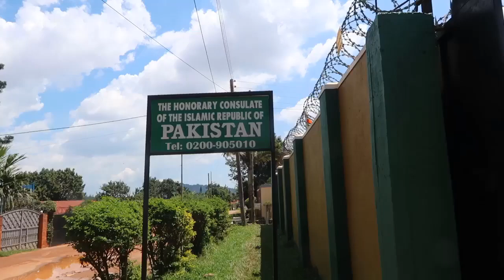Honorary Rukia Nakadama Consul of Pakistan Uganda. Oct 2019.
All about People, Places & Culture.
KTT: Building Bridges.